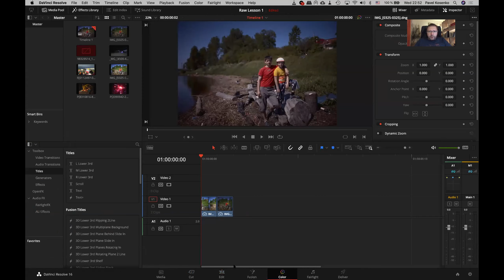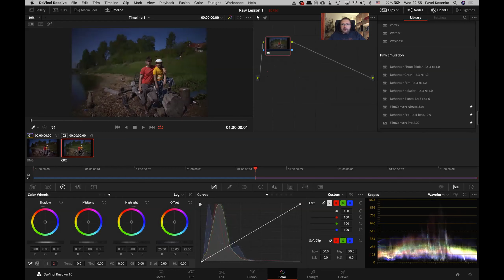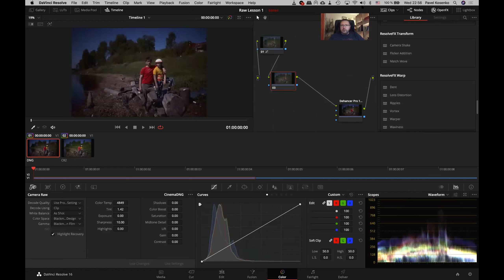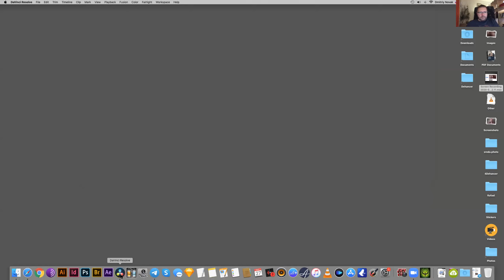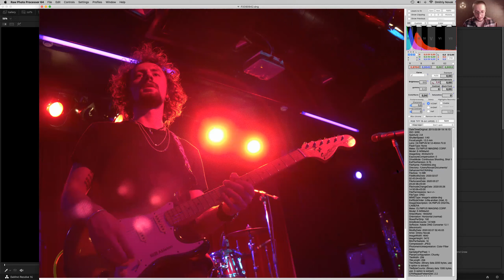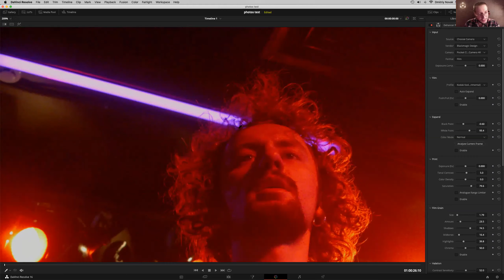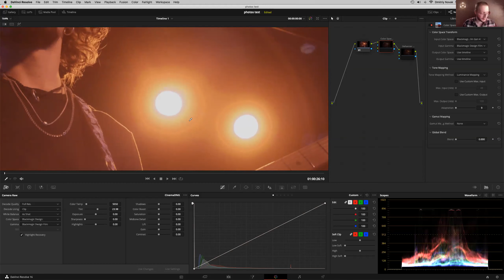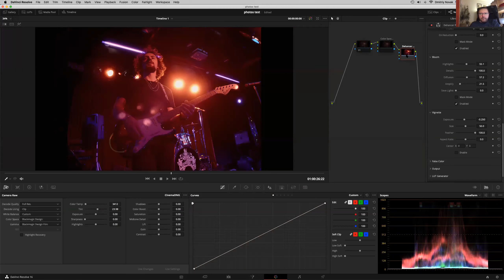[Russian] Видео-встреча на тему «Обработка фотографий в Dehancer OFX и Davinci Resolve»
[Russian language video]

Видео-конференция

Тема: «Обработка фотографий в Dehancer OFX и Davinci Resolve»
Ведущие: Павел Косенко, Дмитрий Новак
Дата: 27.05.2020